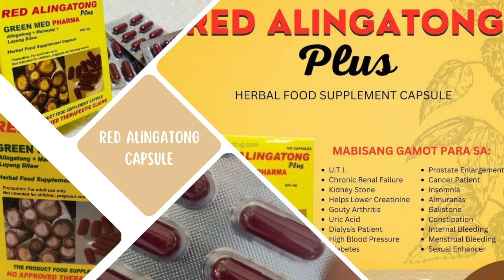DYPR Balita sa Tanghali - March 31, 2023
Headlines, Closed Season Ng Isdang Suno, Labo At Lapung Baboy Pansamantalang Ipinagpaliban Ng PCSD, Fish Port Ng Barangay Mangingisda Gagawing Area Of Operation Ng Philippine Coast Guard, Magsasaka Sa Brookespoint Tumanggap Ng Cash Assistance Mula Sa Department Of Agriculture, Pamahalaang Panlalawigan Itinurn-Over Na Ang 1,611 Na Printers Sa Department Of Education Provincial Schools Division, Sangguniang Panlungsod Hiniling Sa Ltfrb Na Iprayoridad Ang Mga Tricycle Drivers At Operators Sa Pagbibigay Ng Taxi Franchise, Pcsds Ecan Monitoring Ang Evaluation Division Nagsagawa Ng Dalawang Araw Na Water Quality Monitoring And Assessment Training Sa Bayan Ng Rizal, Wanted Sa Kasong Theft Huli Sa Brookes Point Palawan - Romy
Cuyonon News: LTO Mi Bagong Già Para Sa Manga Driving Schools Sà Intirong Nasyon – Nanette Pediapco-Trampe, Vanessa Hudgens, Ginawang Global Ambassador Ng Turismo Sa Pilipinas, Edited Pictures Ng Mga Lugar Sa Palawan Na Futuristic, Bida Ngayon Online